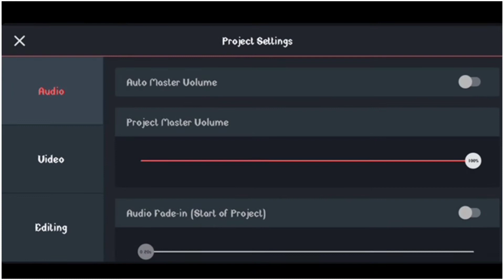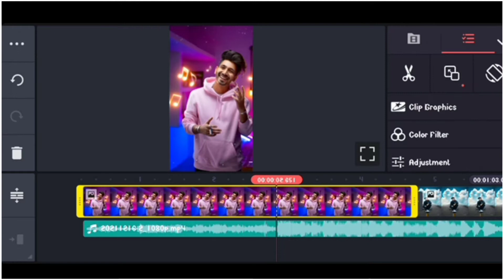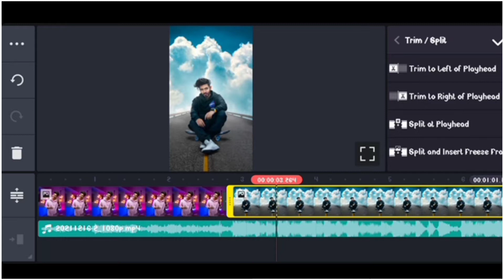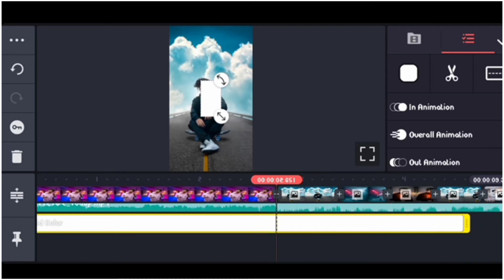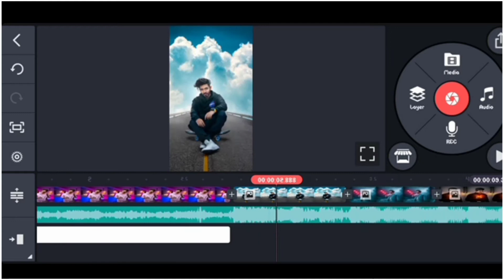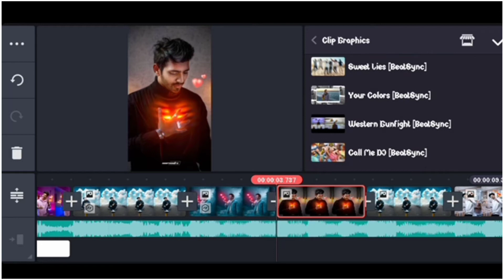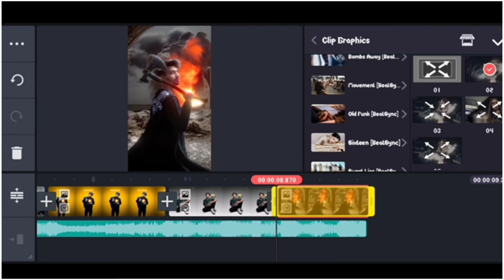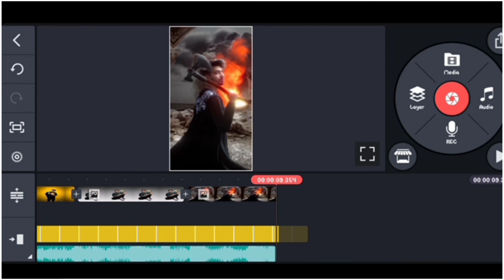Nayak Nahi Khalnayak Hu Main Reels Video Editing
Nayak Nahi Khalnayak Hu Main Reels Video Kaise Banaye
Nayak Nahi Khalnayak Hu Main Reels Video Editing 2022
Nayak Nahi Khalnayak Hu Main Reels Video
Nayak Nahi Khalnayak Hu Main Reels Video Banaye